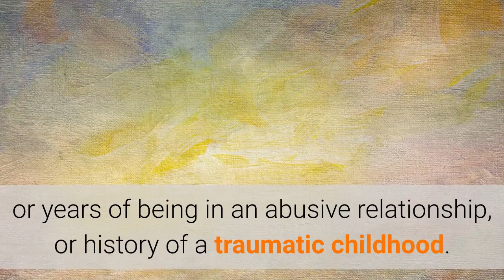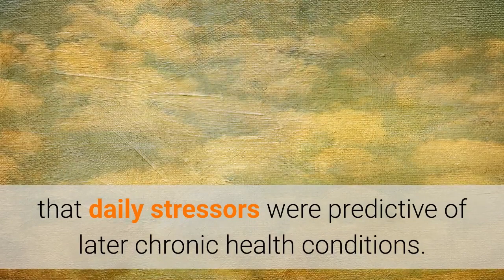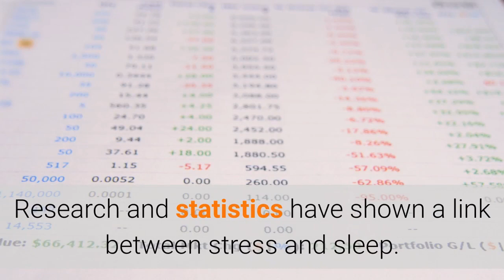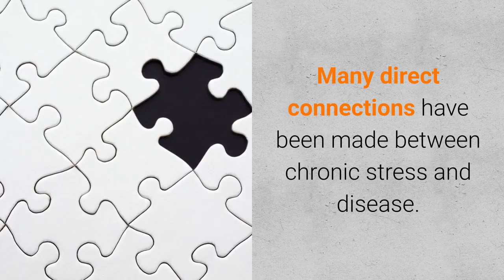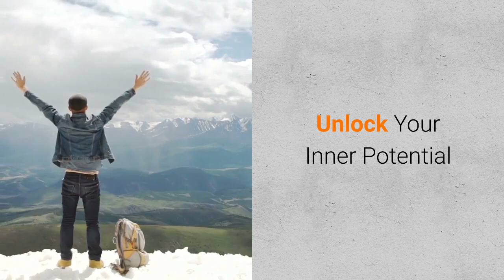what are the long term effects of stress